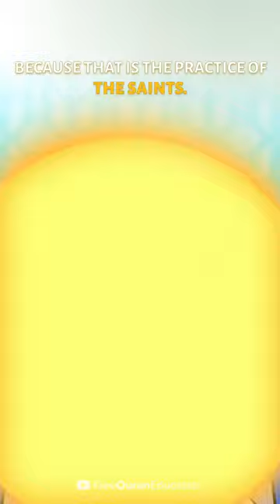The Dilemma of Owing Money | Inspiring Islamic Reminder | Buya Yahya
Have you ever found yourself in the dilemma of lending money to a friend or neighbor? You wait patiently, but when the time comes for repayment, they vanish into thin air. Naturally, you're upset. But pause for a moment.

We never truly know the burdens weighing on others. It's more than just about the money; it's about understanding the weight on their shoulders.

As night falls, it's time for a shift in mindset. No more harboring resentment; it's time for compassion and understanding. Kindness speaks volumes, far louder than any debt owed.

Turn to our Lord in prayer. Ask for His assistance in easing their burdens, and increasing their provision and sustenance. May Allah make their path easier.

If your friend struggles to repay, consider postponing or forgiving the debt. In that act of charity, you'll discover a wealth far greater than any monetary value.

Is it challenging? Undoubtedly. But remember, it is through acts like these that the saints found their true practice. 🙏

Share and Help us spread the message of Buya Yahya - @buyayahyaofficial

We are humbly thankful to our amazing Patreons for their continuous support since Day 1 and made it possible for our works to reach billions of people

PLEASE REMEMBER US IN YOUR DUA

SPEAKER: Buya Yahya (Dub using AI)
CREATIVE DIRECTOR: Erfian Asafat
ANIMATION DIRECTOR: Erfian Asafat

STORYBOARDER & ILLUSTRATOR: Iqbal Farabi
ANIMATOR: Iqbal Farabi

TRANSCRIPT TEAM: Ario Antoko, Susi Melina, Rahmat Arham, Wulanita Kuswotanti

POST PRODUCTION: Faisal Assidiqi, Rafly Moravia